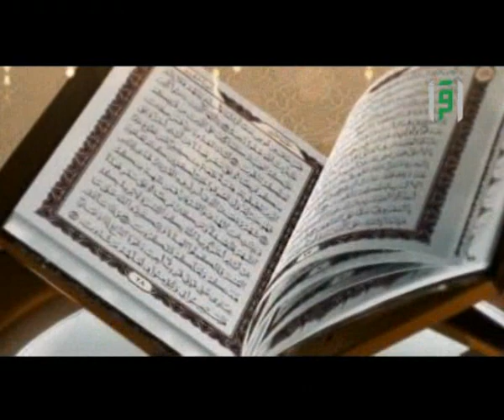عمل المرأة خارج المنزل || ولي دين مع د. رفيدة حبش